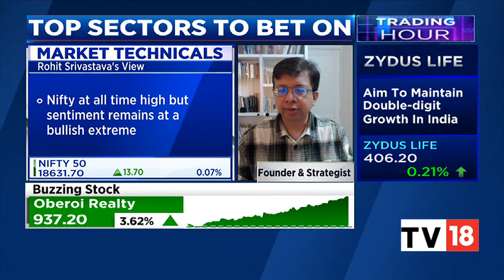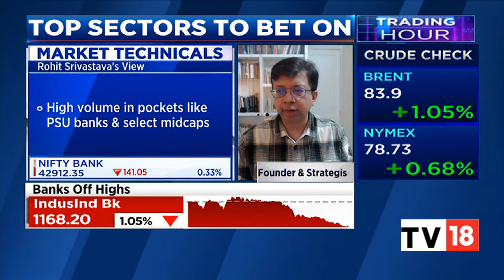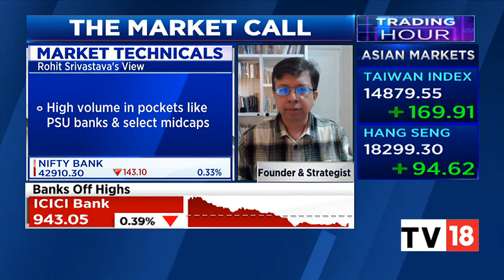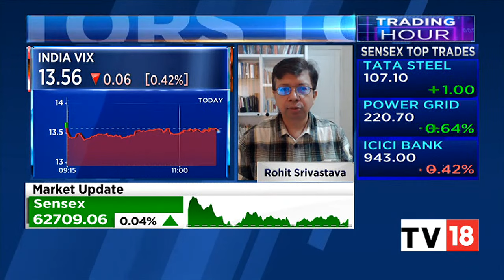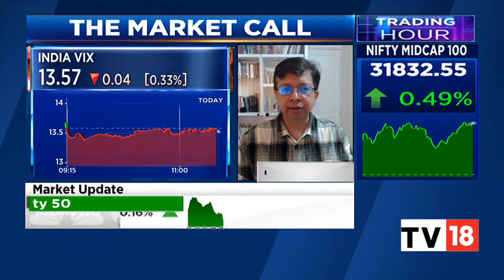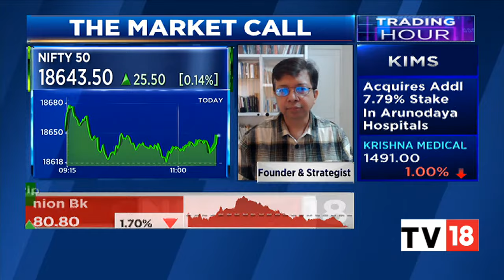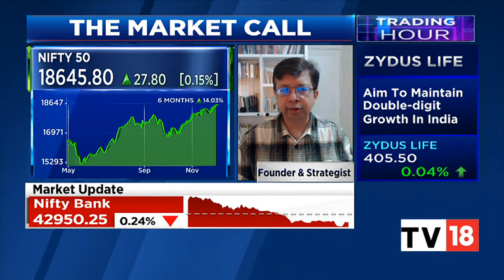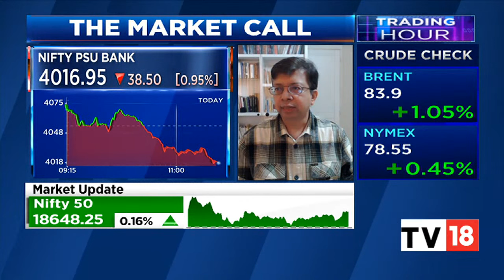Indiacharts' Rohit Srivastava's Market Call & Top Stock And Sectoral Picks | Trading Hour |CNBC-TV18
Rohit Srivastava, Founder and Market Strategist at indiacharts.com shares his market call and speaks on his top stock and sectoral picks. Listen in.

n18oc_business